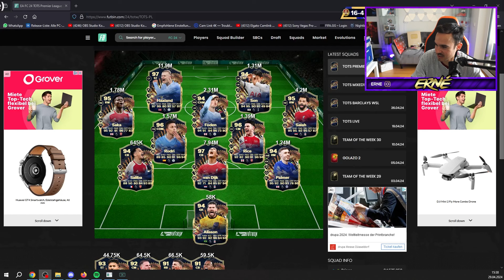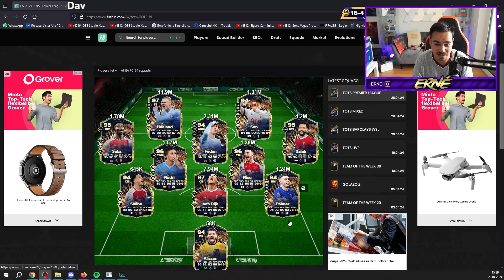OMG!! MEINE PL TOTS REWARDS ESKALIEREN !! 🔥😱